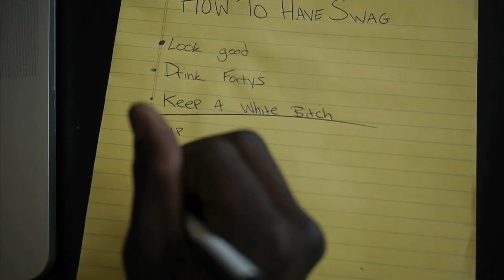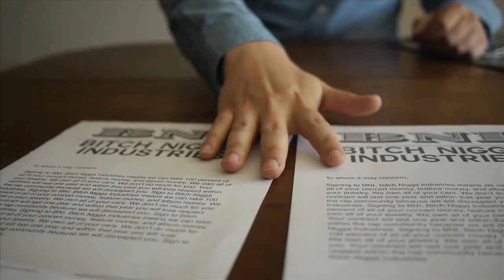Black Dave - No Gracias OFFICIAL MUSIC VIDEO NYC!! TURNUP!!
Black Dave - No Gracias Official Music Video

Follow Swag Jackson & Lil' Biscuit on there journey throughout the city street performing, hitting the studio, taking swag notes, and finally signing to the worlds worst label "Bitch Nigga Industries"

Directed by - Davon Willis & Rob Harris
Filmed & Edited by Rob Harris
Concert footage filmed by - B. Smith @NOSLEEPPRO

FOLLOW BLACK DAVE ON TWITTER @BLACKDAVENYC
FOLLOW DSTUNNA ON TWITTER @DSTUNNASRSG